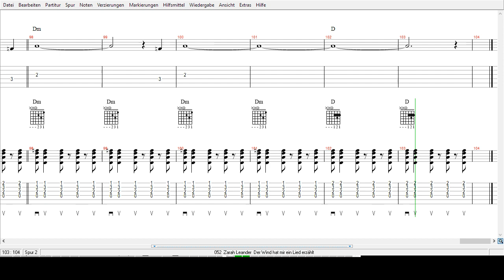Zarah Leander - Der Wind hat mir ein Lied erzählt - Tabs